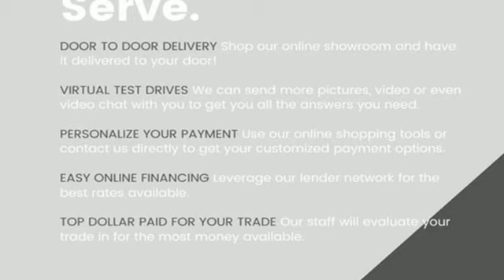New 2023 Jeep Compass Lansing, MI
Year: 2023
Make: Jeep
Model: Compass
Trim: Limited
Engine: 2.0L I4 DOHC
Transmission: 8-Speed Automatic
Color: White
Interior: Black
Stock #: 23L0424
VIN: 3C4NJDCN4PT548792
2023 Jeep Compass Limited 24/32 City/Highway MPG Priced below KBB Fair Purchase Price!brWe offer free home delivery service. Contact our Sales Department to experience the Family Deal at LaFontaine Chrysler Dodge Jeep RAM FIAT of Lansing, where it's not just what you get - it's how you feel! NOTE: All Equipment Listed May Not Be Available. Price may includes employee discount. Must have valid employee control number to qualify. Price includes: $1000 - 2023 Jeep Great Lakes BC Bonus Cash GLCPA. Exp. 07/05/2023 $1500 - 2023 Jeep National Retail Consumer Cash (Type 1/B) 23CP1. Exp. 07/05/2023

Address:
6131 S Pennsylvania Ave